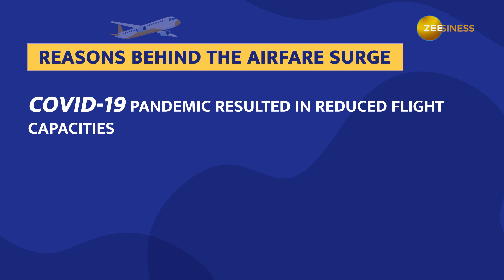Passengers Will Have To Pay Extra For Flight Tickets In India, Here's Why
India is seeing a significant spike in domestic airfare prices, mostly on the Delhi-Mumbai route. The ticket prices on this route have surged, making it one of the costliest domestic flights within the country. Through this video, get to know why there's a surge in flight ticket prices in India.